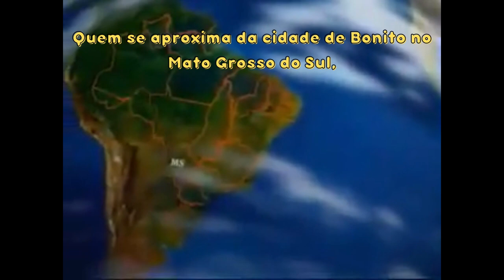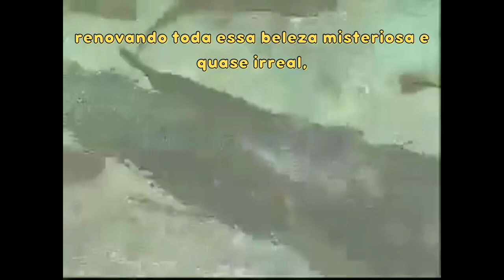Portuguese Movie - Learn Portuguese (with subtitles) - Bonito The Brazilian Wetland - Episode 1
Learn Portguese with short movies.

Learn Portuguese automatically, with entertaining videos, while learning more about the culture, geography and history of Brazil.

Rio São Francisco - Momento Brasil

Vídeo Educativo Produzido pela TV Escola.